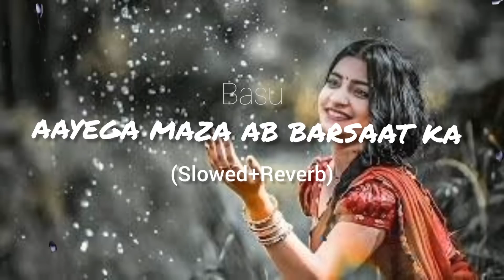Aayega Maza Ab Barsaat Ka✨❤️(Slow+Reverb) | Alka Yagnik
Song: Aayega Maza Ab Barsaat Ka
Singer: Alka Yagnik, Babul Supriyo
Lyrics: Sameer Anjaan
Movie: Andaaz (2003)

aayega maza ab barsaat ka lofi song
aayega maza ab barsaat ka lofi songs aayega maza ab barsaat ka slowed
aayega maza ab barsaat ka slowed songs
aayega maza ab barsaat ka slowed reverb aayega ab barsaat ka slowed reverb song
aayega maza ab barsaat ka slowed and reverb Hindi songs Slowed and Reverb